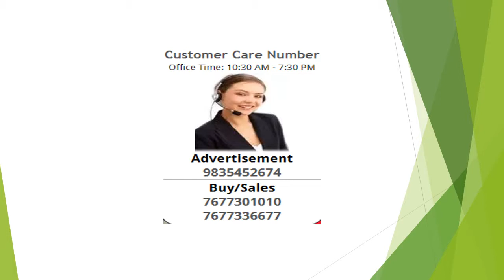3 BHK Flat For Sale In Danapur Khagaul Rd, Patna 9523099340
This is a golden chance to buy this 3BHK flat which is fully
unfurnished, can be customized as per your requirement. Measuring 1715
sqft., this flat is for sale in Danapur Khagaul Road, Patna.